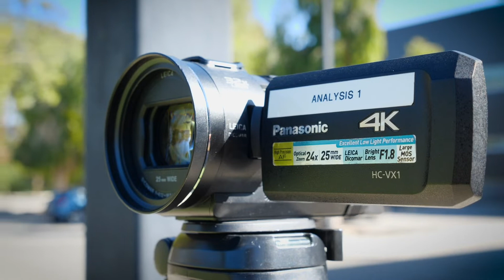Back On Track!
Creative thinking and innovative use of technology has allowed the Western Force to work their minds and their bodies while maintaining critical social distance measures.